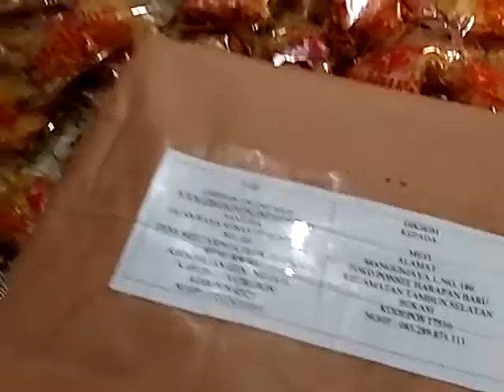Stok Keripik BelingS CirebonOnlineShop